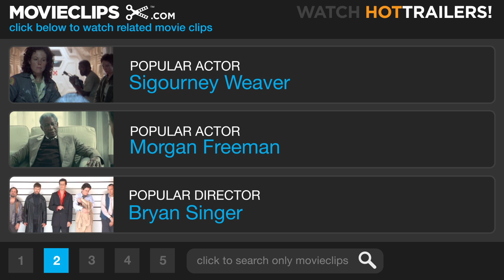The Stepford Wives (6/9) Movie CLIP - It's Gotten to You Now (1975) HD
CLIP DESCRIPTION:
Joanna (Katharine Ross) comes back from New York City to find that Bobbie (Paula Prentiss) has become like all of the other women in Stepford.

FILM DESCRIPTION:
In the William Goldman-scripted, Bryan Forbes-directed adaptation of Ira Levin's savagely satiric sci-fi novel The Stepford Wives, housewife Joanna (Katharine Ross) moves with husband Walter (Peter Masterson) and their children to the "ideal" suburban community of Stepford, CT. Slowly, Joanna deduces that something is amiss; most of the other housewives are vapid creatures who speak in trivialities and live only to please their husbands. Together with new friend Bobby (Paula Prentiss), she investigates this curious status quo. When Bobby also succumbs to cloying sweetness, Joanna discovers that Stepford's husbands have conspired with male chauvinist scientists to replace all the wives with computerized android duplicates. The Stepford Wives became a massive, runaway hit, earning four million dollars domestically. Mega-producer Scott Rudin and director Frank Oz teamed up for a remake in 2004.

CREDITS:
TM & © Paramount (1975)
Cast: Katharine Ross, Paula Prentiss
Director: Bryan Forbes
Producers: Gustave M. Berne, Roger M. Rothstein, Edgar J. Scherick
Screenwriters: Ira Levin, William Goldman